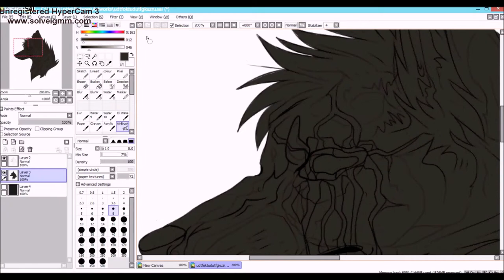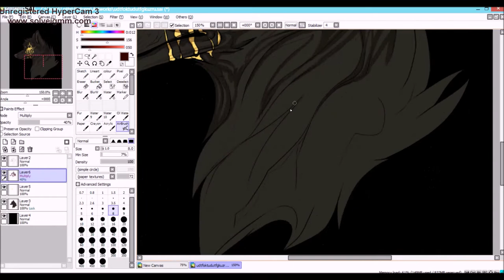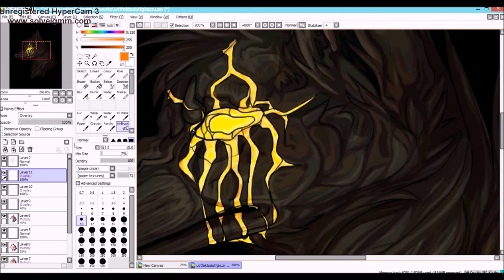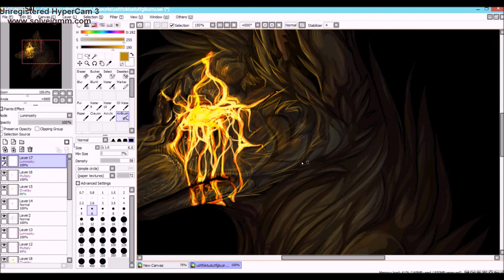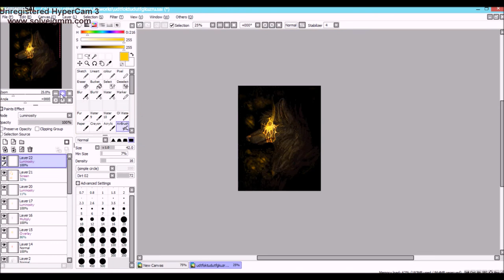Straight to Hell - Speedpaint PTS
Drawn with Paint Tool SAI and Wacom Bamboo graphic tablet.

It is by Hollywood Undead.

It's a picture I drew a time ago and now drew again,
NEW:

Time: 3 hours and around 40 minutes
sped up x34

hypercam and windows movie maker